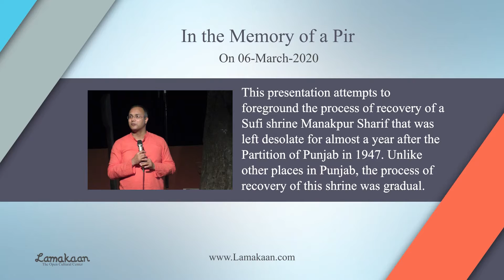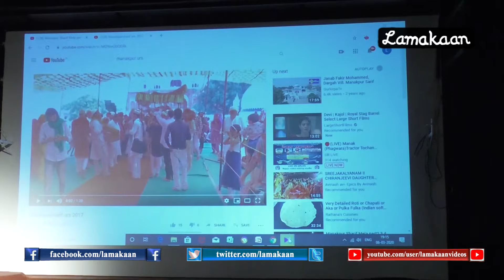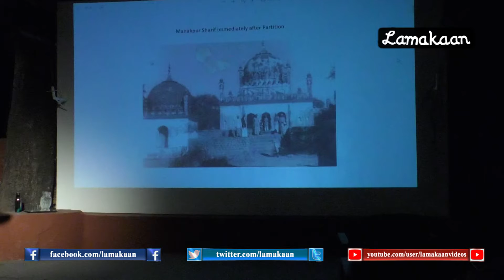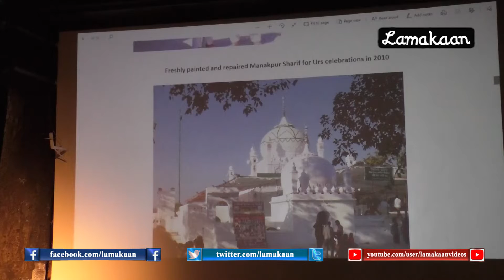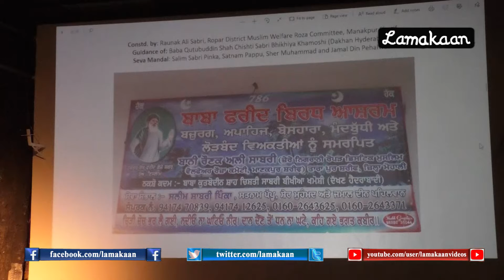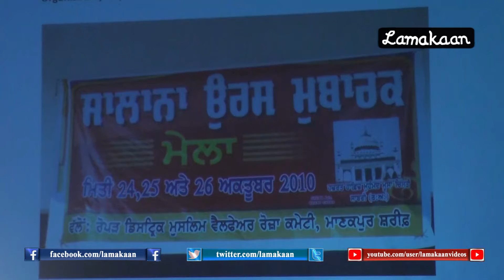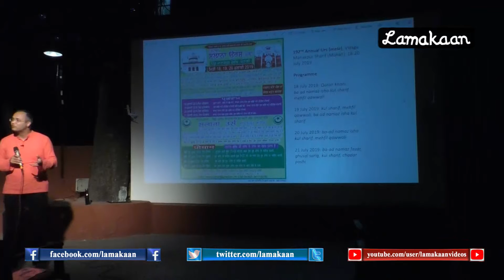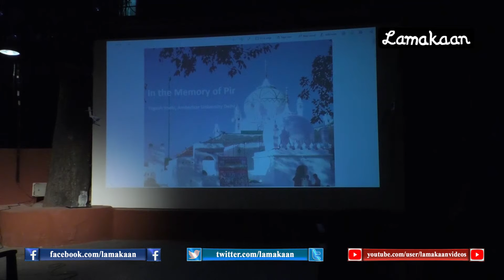In the Memory of a Pir | Lamakaan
In the Memory of a Pir
Fri Mar 6, 6:30 PM
Lamakaan

In the Memory of a Pir - A Talk by
Yogesh Snehi, Ambedkar University Delhi

This presentation attempts to foreground the process of recovery of a Sufi shrine Manakpur Sharif that was left desolate for almost a year after the Partition of Punjab in 1947. Unlike other places in Punjab, the process of recovery of this shrine was gradual. One of the reasons was absence of any extant links that could help it recover completely. Predominantly a village of Muslims, its inhabitants left for Pakistan in 1947, leaving behind no trace of the tradition. Only link to the past were the Harijans of the village or Muslims from the neighbouring areas like Majri and Ropar.
In 1948, a District Muslim Welfare and Roza Committee was formed to rekindle Urs celebrations. These efforts were interrupted with the formation of Wakf Board in 1962 which took over control over the shrine and its large endowed estate. One of important defining moment to rekindle Manakpur Sharif’s past was the visit of gaddi nishin of Shah Khamosh of Hyderabad to Manakpur. Shah Khamosh was a direct disciple (murid) of Hafiz Musa. However, during the period of Sikh militancy, the shrine was again left desolate. It is only after militancy weakened that urs, qawwali and kushti become, yet again, vital components of shrine practices. Urs celebrations are now fairly large and attract gaddi shins and khakis from Kaliyar Sharif (Roorkee), Ajmer Sharif and Hyderabad.

About Yogesh Snehi:

Yogesh Snehi teaches history at the School of Liberal Studies, Ambedkar University Delhi, India.
Previously, he was a Fellow at the Indian Institute of Advanced Study (IIAS), Shimla (2013–15).
Snehi’s major teaching and research interests focus on Punjab and debates on popular religion
and its practice. Through a Tasveer Ghar fellowship (2010-11), he created a digital repository of
images for the ‘heidICON’ image and multimedia database of Heidelberg University. This
repository has more than five hundred images ranging from postcard-size and pocket-size
prints, CD-DVD and book covers, posters, large flex-banners, Photoshop collage, digital
photographs, etc. are in circulation at Sufi shrines in contemporary Punjab

Snehi’s recently published monograph Spatializing Popular Sufi Shrines in Punjab: Dreams,
Memories, Territoriality (2019, London & New Delhi: Routledge) uses this and other audio-
visual collections to situate saint veneration practices in the partitioned (Indian) Punjab. This
audio-visual collection captures the form and content of worship, rituals and practices at Sufi
saint shrines which present an enchanted world of non-Muslim veneration of Sufi saint in
contemporary east Punjab.

Adda- Women in Today's politics

Tue Mar 3, 7:00 PM
Lamakaan An Open Cultural Space
Women is Today's Politics and people's movements.